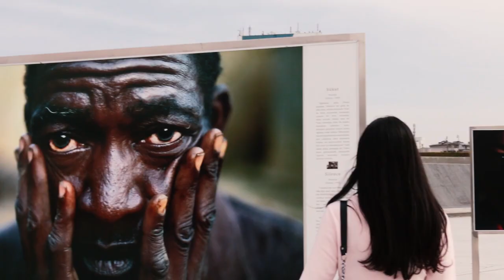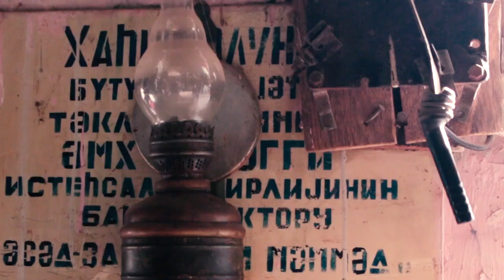The Land of Fire